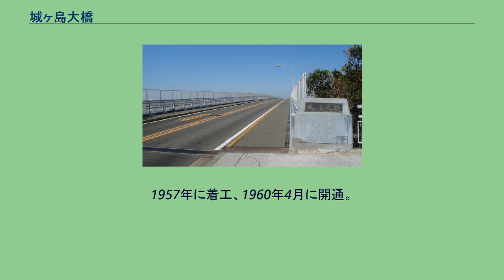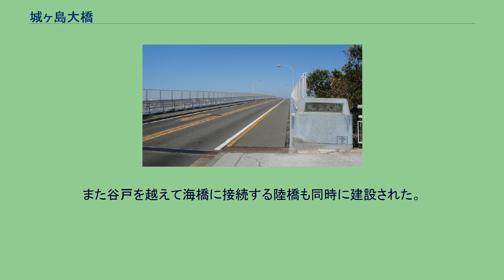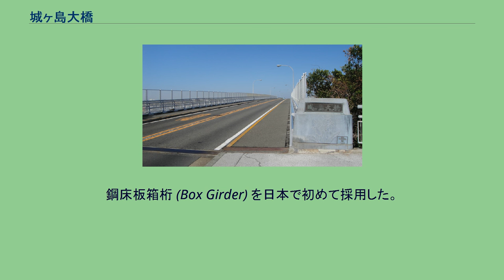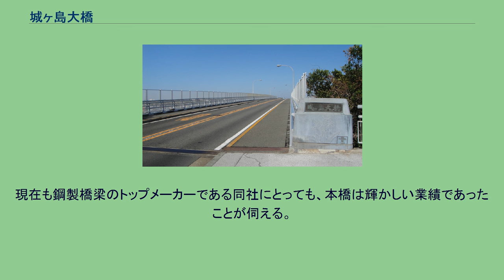城ヶ島大橋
路面 日の出の景観（仲崎より撮影） 城ケ島大橋付近の空中写真（1988年撮影）。
国土交通省 国土地理院 地図・空中写真閲覧サービスの空中写真を基に作成 城ケ島大橋（じょうがしまおおはし）は、神奈川県三浦市、三浦半島先端から、海をまたぎ城ヶ島に至る橋。
管理は神奈川県東部漁港事務所。
城ヶ島へ渡る唯一の道路で、有料道路であったが、神奈川県が2018年11月13日に将来の無料化を発表、2020年4月1日に無料開放された。
歩行者や自転車は従前より無料で通行できた。
1957年に着工、1960年4月に開通。
全長575m、海面からの高さ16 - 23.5m、総工費7億1500万円。
また谷戸を越えて海橋に接続する陸橋も同時に建設された。
周囲には本橋より高い土地は殆ど無く、太平洋、相模湾、東京湾（浦賀水道）を介し、東に房総半島、南に伊豆大島、西側には伊豆東岸から湘南地域、富士山、丹沢山地が一望できる。
また真冬の早朝には遠く赤石山脈（南アルプス）も望めるほか、日の出前に丹沢の白い山々の頂きだけが朝日で輝くといった幻想的な景色が見られる。
元来、城ヶ島への交通手段は三崎仲崎岸壁から出ていた渡し舟が唯一の存在であった。
三崎漁港は城ヶ島を天然の防波堤とした良港であり、昭和30年代には増大する一方の水揚げに対処する施設が不足した。
しかし、三崎は海食崖に囲まれた急峻な地形で漁業施設を建設する土地に乏しく、対岸の城ヶ島へ用地を求める他になくなった。
このため、神奈川県は城ヶ島の埋め立てを計画、この用地の経済的価値向上と漁港施設の高度利用には架橋が欠かせないとされ、計画されたのが本橋である。
資金は米国余剰農産物見返資金から融資された。
建設時の借入金は1979年に返済が完了しているが老朽化が進んでおり、維持管理費を賄うために2020年3月まで料金徴収が続いていた。
ただし城ヶ島の島民は開通当初より無料でこの橋を利用できる。
城ヶ島は本橋架設後に三崎側の海岸が大規模に埋め立てられ、県水産試験場や新潟鉄工(現、新潟造船)三崎工場などの漁港施設が建設された。
これにより、三崎港は全国一の水揚量を誇るまでに発展、観光客の誘致も進んだ。
一方で、源頼朝以降、多くの著名人が叙情的な風景として愛した島の風情（北原白秋『城ヶ島の雨』は有名）は失われた。
設計は横河橋梁製作所（現：横河ブリッジ）。
鋼床板箱桁 (Box Girder) を日本で初めて採用した。
同形式としては東洋一の規模である。
橋下に遠洋漁業の大型船舶が通航するため、中央部に95mもの長大なスパン（橋脚間隔）を有する。
このため、中央部の死荷重（自重）を軽減する必要があり、鋼製箱桁が採用された。
箱桁は外観がほぼ完全に箱になるため、鋼材の暴露面積を最小化して腐食を抑制することができ、かつ箱上面がそのまま床板となる等、合理的な設計となっている。
海面からの高さを大きくとったため、城ヶ島側の取付道路にはループ線が採用された。
本橋は太平洋戦争戦争後の高度経済成長期における海上架橋技術の粋を集めた橋梁であったことから、地元漁業関係者のみならず、橋梁技術者の注目度も非常に高かった。
横河橋梁製作所は『城ヶ島大橋設計計算書・同解説』『城ヶ島大橋応力測定報告書』（ともに技報堂）を専門家向けに出版している。
現在も鋼製橋梁のトップメーカーである同社にとっても、本橋は輝かしい業績であったことが伺える。